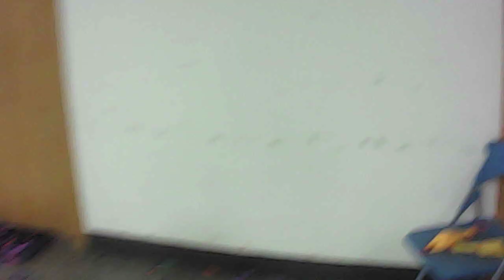2024/4/27 nerf war in tw (suna view)